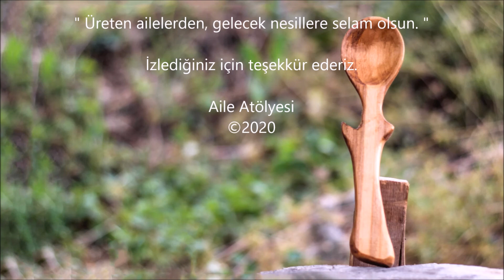Ahşap Kaşık Yapımı - Budaklı Ahşap Kaşık Nasıl Yapılır / Making Wooden Spoon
Çağlardır kullanılan ahşap kaşıklar, doğal ve sağlıklı. Kullanımı yaygınlaşan bu ürünün tasarımı da her geçen gün çeşitleniyor. Doğada; kamp, bushcraft amaçlı da kullanılabilecek farklı bir tasarım ahşap kaşığın nasıl yapılacağını, sizlerle paylaşıyoruz. Beğenmeniz dileğiyle...

" Üreten ailelerden, gelecek nesillere selam olsun. "

Merak ettiklerinizi, görüş ve önerilerinizi yoruma belirtin lütfen

VİDEO BÖLÜMLERİ:
0:00 Giriş ve Çizim
1:14 Kaba Kesim
3:37 Törpüleme
6:39 Yontma
7:40 Oyma
09:08 Zımparalama
10:05 Cilalama
10:41 Gösterim

İLGİLİ VİDEOLAR:
49. Kuksa ve Kâseye Kolay Zımpara Yapımı:

DİKKAT!
Gerekli eğitim, bilgi ve deneyimi edinmeden denemeniz önerilmez. İş sağlığı ve güvenliği ekipmanları(eldiven, gözlük vb.) kullanınız.